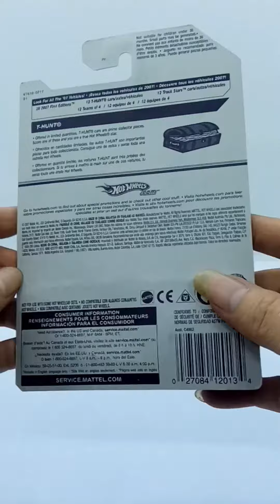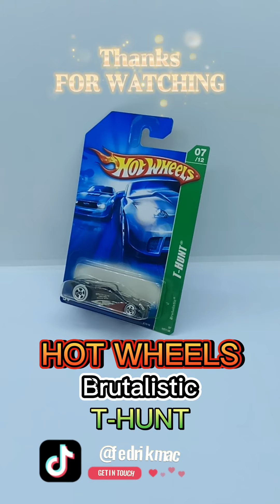Diecast Car Hot Wheels BRUTALISTIC 2007 Treasure Hunts 7/12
Brutalistic is an original Hot Wheels casting designed by Mark Jones that debuted in the 2004 First Editions.

The Brutalistic has come out in the following 1/64 scale versions:
Collector No : 127/180
Year : 2007
Series : Treasure Hunts 7/12
Color : Dark Olive Green
Tampo : Tan & Black graphics with "Brutalistic Speed Shop" on sides, flames on top and sides, "BSS" on front
Base Color / Type : Dark Brown / Metal
Wheel : WW5SP

Song : "Funk Town" - Upbeat Funk Podcast by Infraction

Hot Wheels is an American brand of scale model cars introduced by American toymaker Mattel in 1968. It was the primary competitor of Matchbox until 1997, when Mattel bought Tyco Toys, then owner of Matchbox.

Many automobile manufacturers have since licensed Hot Wheels to make scale models of their cars, allowing the use of original design blueprints and detailing. Although Hot Wheels were originally intended to be for children and young adults, they have become popular with adult collectors, for whom limited edition models are now made available. ~Wikipedia